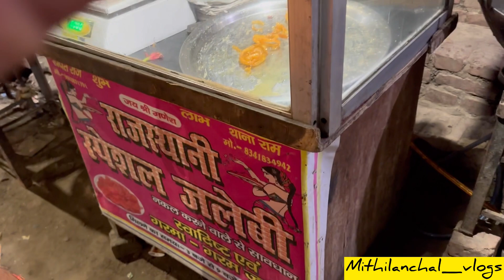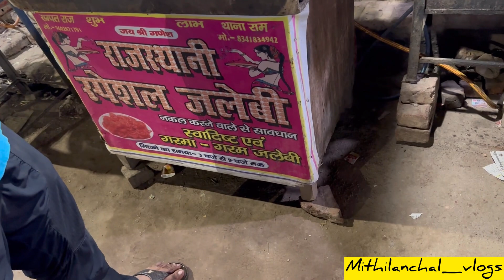दोस्त संगे बितैल मज़ेदार साँझ 😊(जलेबी,पान,फ़्रेंच फ़्राइज़)